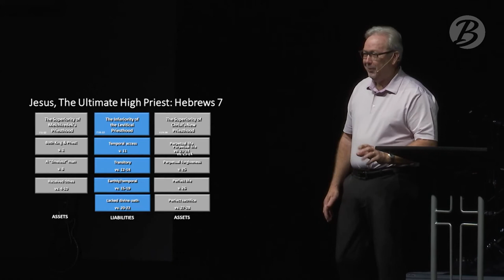What does the Messiah Do? Psalms 110 Part 2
In part 2 of Psalms 110 Dr. Marty Baker Discusses: What does the Messiah do? It is the Messiah's divine mantel to be both the true king and the true priest.